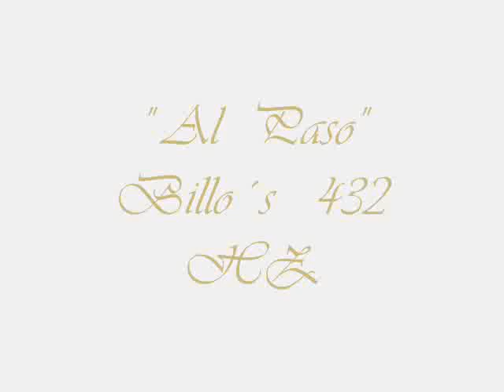Al Paso Billlo´s 432 Hz